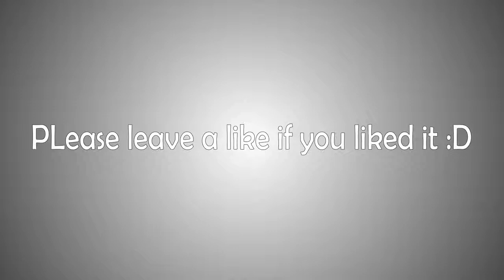Optical Illusions A project by xBNArtz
How cool is this?